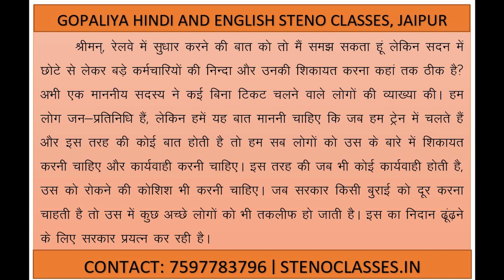Hindi Steno Dictation Exercise 22 | 100 WPM | व‍िश‍िष्‍ट गत‍िलेखन न‍िर्देश‍िका | GD BISHT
Gopaliya Hindi and English Steno Classes
Pratap Nagar, Jaipur